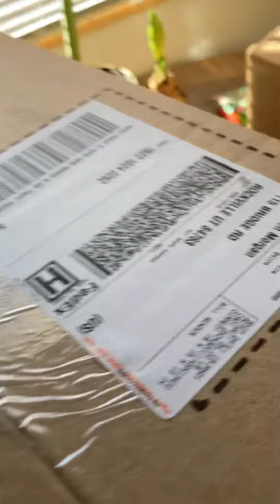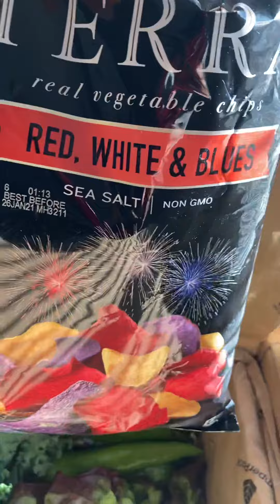Misfits Market produce is here!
Box opening from Misfits Market! Organic, non-gmo produce delivered right to your doorstep. Misfits works with local organic farms to bring us the best 💜